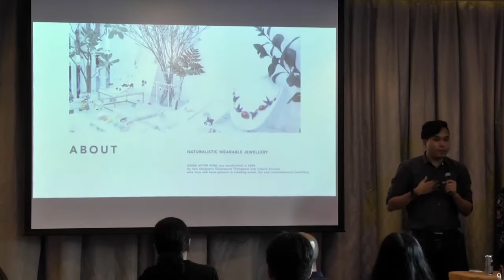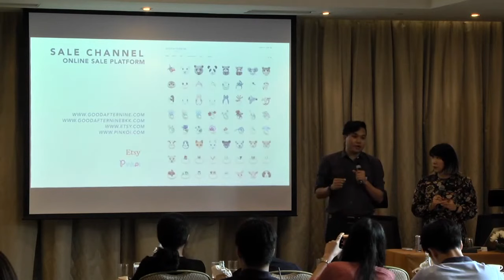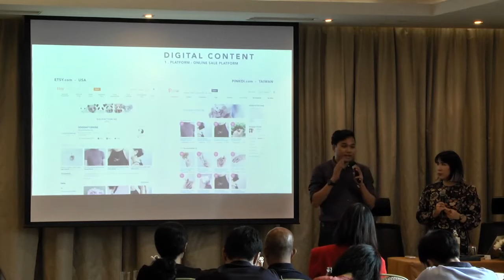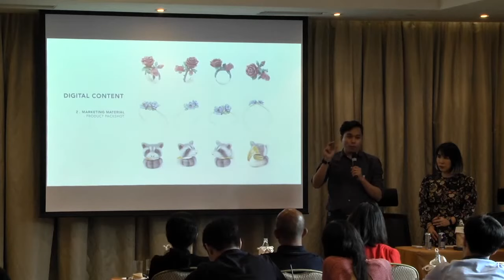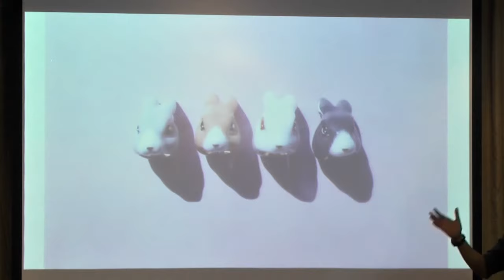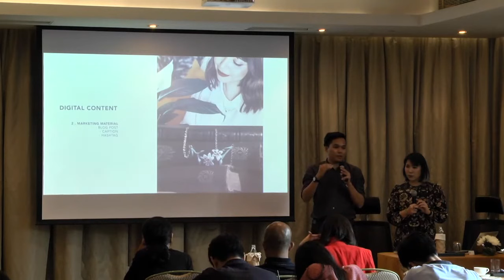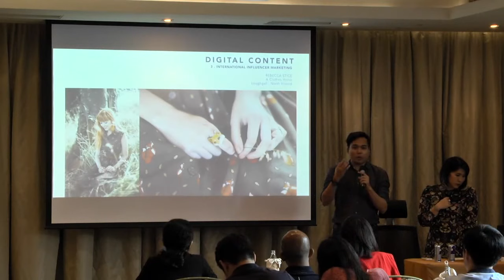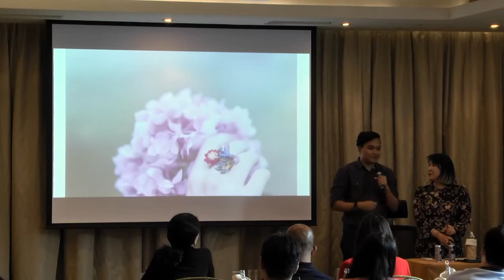กู๊ดอาฟเทอร์ไนน์ บรรยาย Jewelry trend 2018